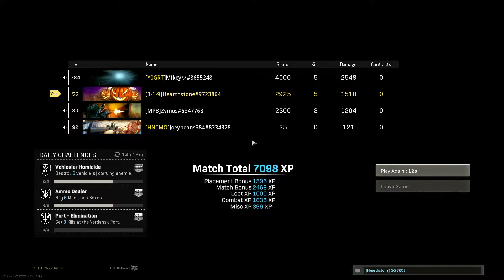guy talks about how he sent himself to prison while playing warzone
About 7 years ago I sent myself to prison. This is that story and everything that led up to that decision... The gameplay is from a few of my many warzone videos. If you guys have any questions please be sure to ask them as I would like to make a video soon answering all of them!